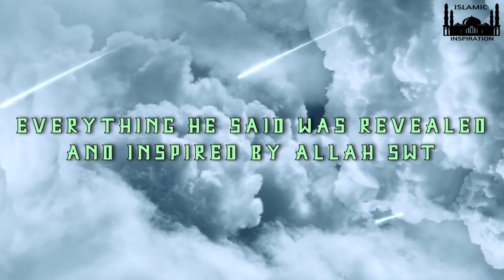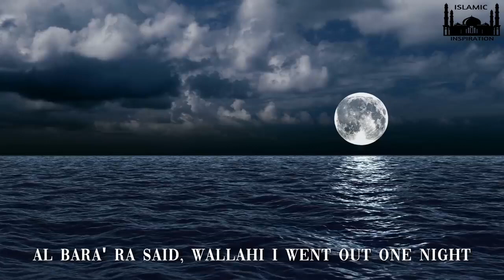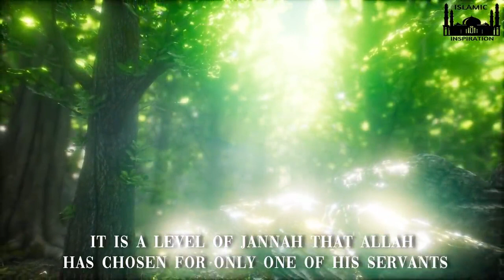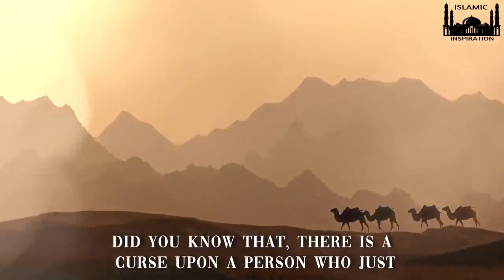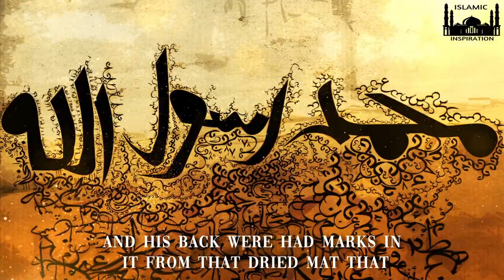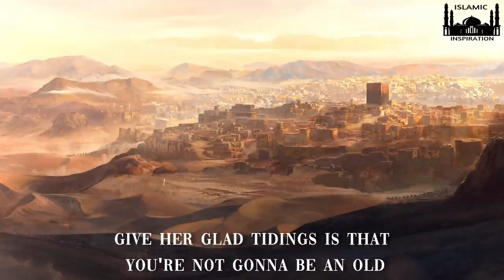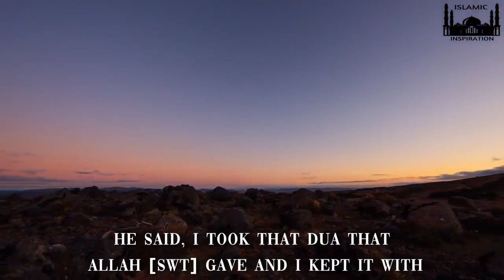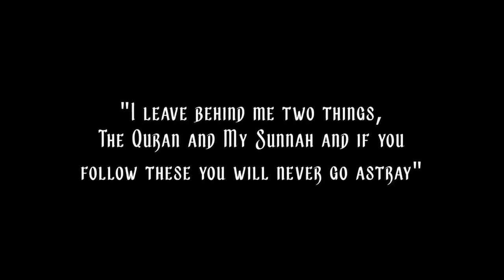The Story Of Muhammad ﷺ Part 1 - The Seal Of The Prophets [BE054]